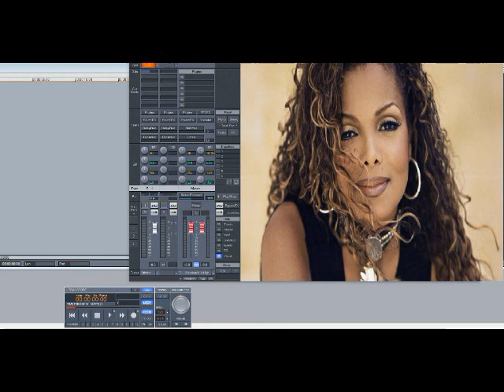Janet Jackson – Rope Burn (Slowed Down)